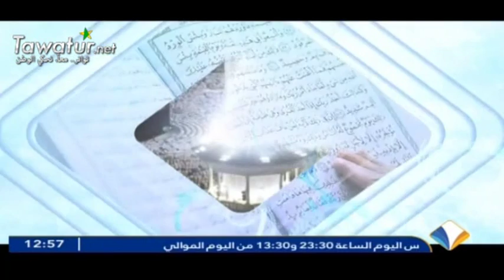برنامج كلمة التقوى يتوقف مع آيات من خواتم سورة لقمان – قناة المرابطون